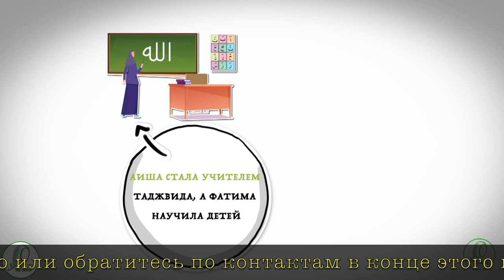Международный университет Коран (Коран от нуля до совершенства)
ОСТАВТЕ ВАШУ ЗАЯВКУ НА ОБУЧЕНИЕ
Узнать подробности по курсам и записаться на них вы можете в приемной университета по ссылке. Напишите и ждите ответ от наших помощниц, которые ответят вам в рабочее время ин шах Аллах

🌸 Ютуб канал с разными полезными обучающими проектами для мусульман

ДОПОЛНИТЕЛЬНЫЕ ПОЛЕЗНЫЕ МАТЕРИАЛЫ
🌸 Телеграм канал школы IQRA с разными полезными курсами для мусульман

▶️ Присоединяйтесь 🤝
▶️ Получайте пользу 📚
▶️ И делитесь полезным 🎁

Да приумножит Аллах ваши знания.